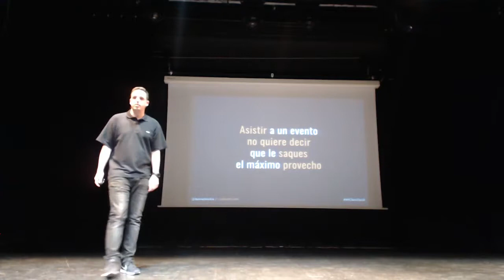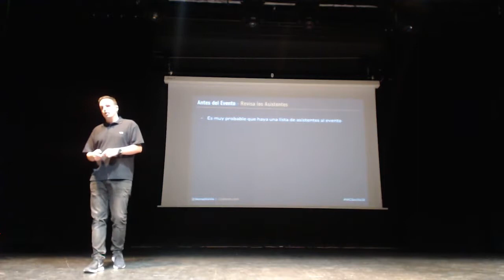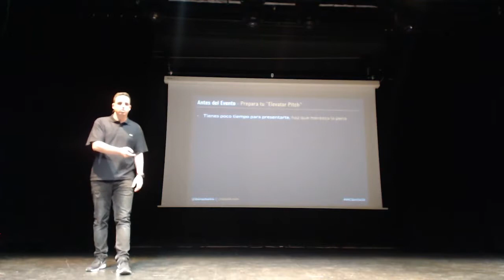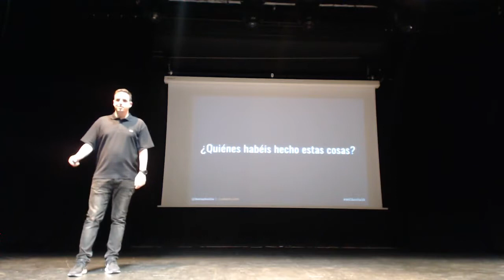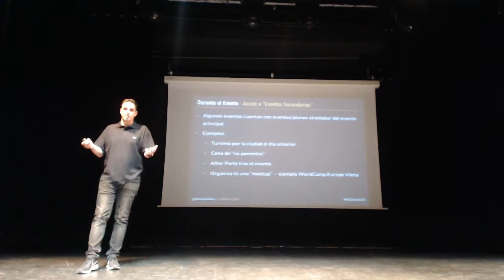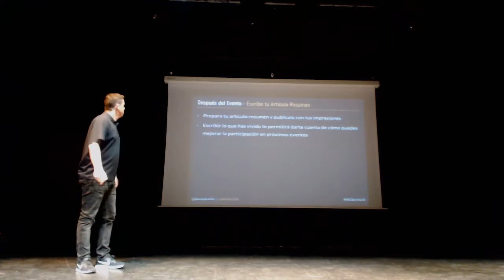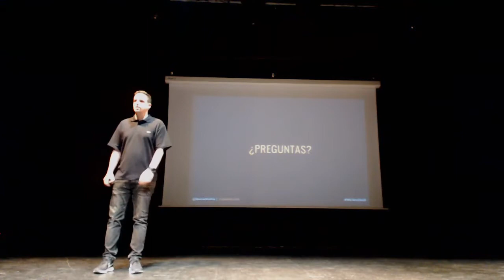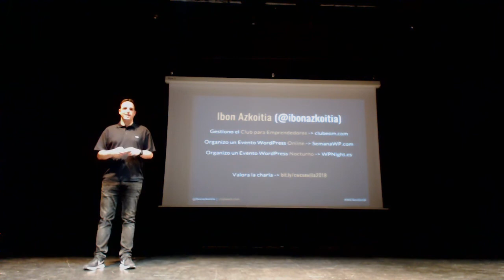Ibon Azkoitia: Tú haces que un evento sea especial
Como profesionales, somos capaces de preparar nuestros Curriculum a conciencia, hacer que nuestra web profesional sea perfecta, que nuestras tarjetas de visita se vean bien… incluso a asistir a eventos para mejorar como profesionales.
Pero… ¿realmente estás sacando valor de los eventos a los que asistes? ¿Realmente el tiempo y dinero invertido merece la pena?
En esta charla veremos cómo puedes preparar un evento antes de su realización, cómo puedes sacar el máximo provecho durante el evento y qué cosas deberías de hacer y tener en cuenta una vez finalizado el evento.
Hagamos que ese dinero y tiempo invertido merezca la pena. Conecta con la gente, aprende, comparte y, sobre todo, disfruta.